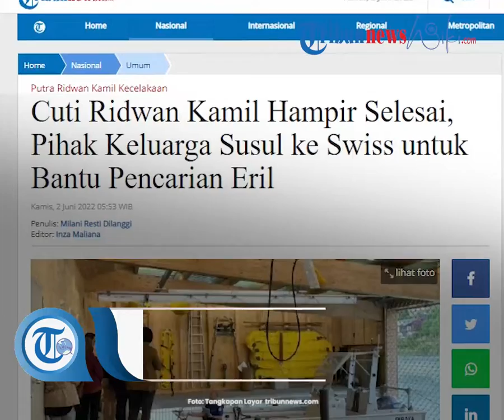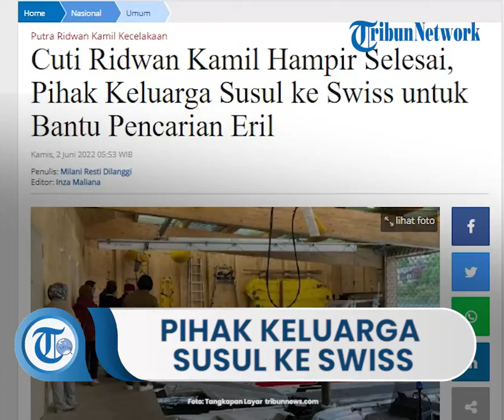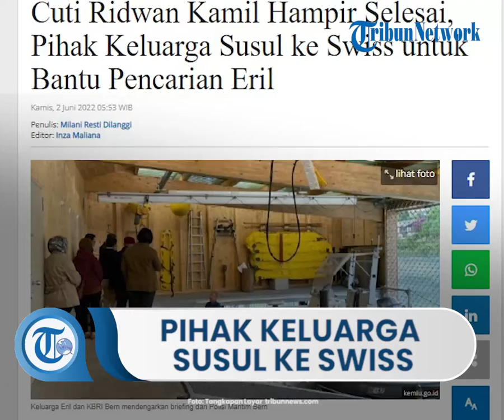Cuti Ridwan Kamil Selesai pada 4 Juni, Pihak Keluarga Susul ke Swiss untuk Bantu Pencarian Eril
TRIBUN-VIDEO.COM - Sejumlah anggota keluarga Gubernur Jawa Barat, Ridwan Kamil, menyusul ke Swiss.

Mereka berharap bisa membantu proses pencarian putra sulung Ridwan Kamil, Emmeril Kahn Mumtadz (Eril).

Selain itu, juga memberikan dukungan moril kepada Ridwan Kamil dan istri serta anaknya.